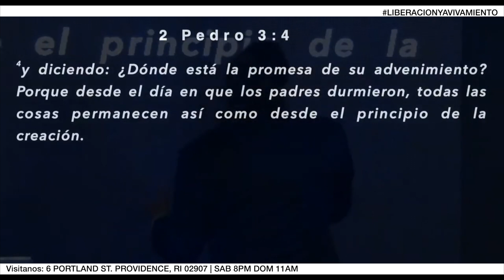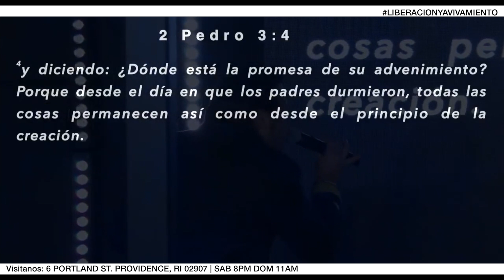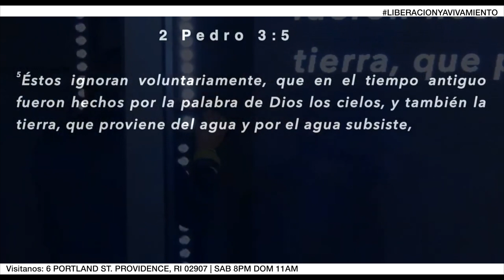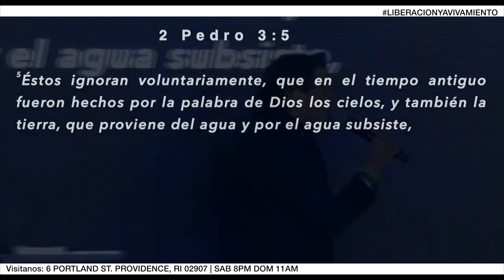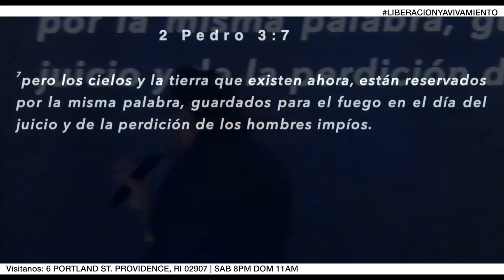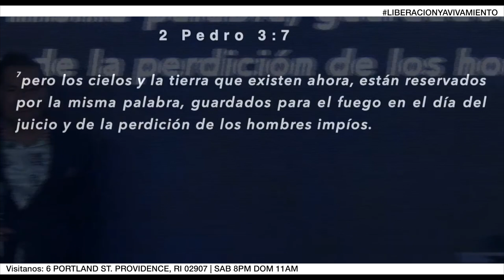EL PODER DE SU ESPIRITU EN MI | PARTE 3 | PASTOR GEOVANNY RAMIREZ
pastorgeovannyramirez pastorasondyramirez liberacionyavivamiento avivamientoenprovidence Diosmehablaraen30minutos Pastor Geovanny Ramirez Pastora Sondy Ramirez Liberacion Avivamiento Espíritu Santo Jesus Crecimiento Espiritual Liberacion